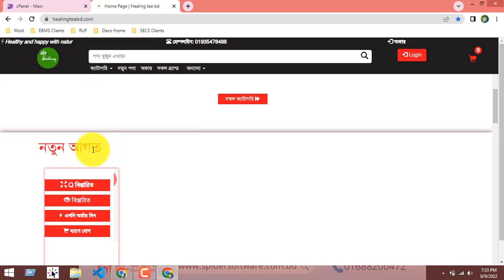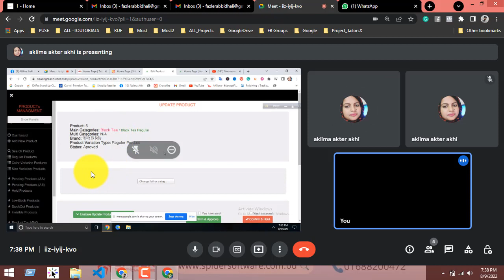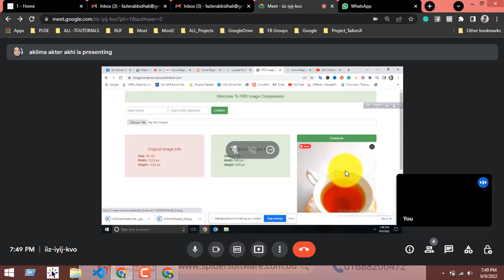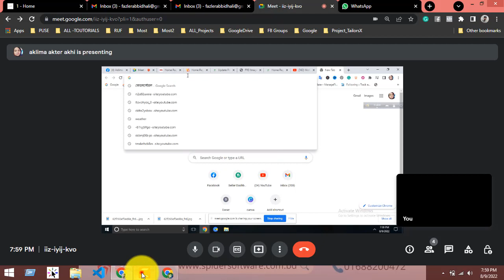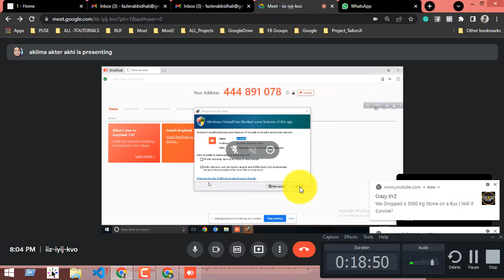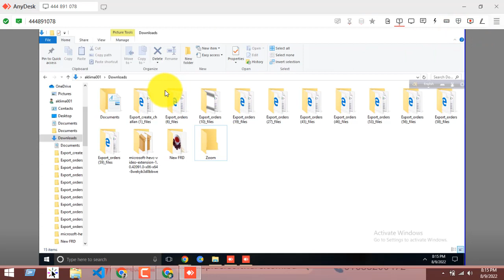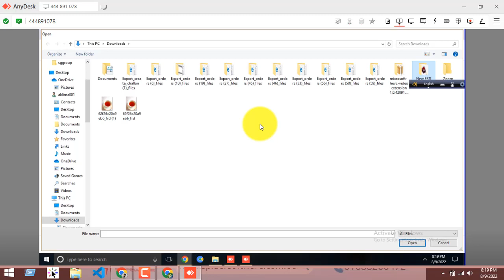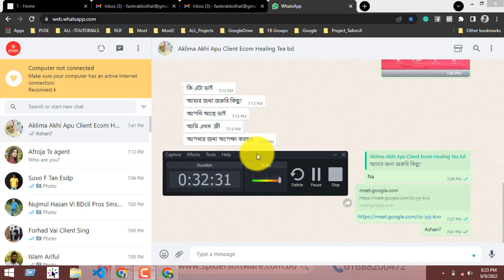Support#3 - Video Call - To Client - How To User Spider Ecommerce Website - And How To Grow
It looks like there might be a slight typo in your request ("How To User" instead of "How To Use"). Assuming you intended to ask for a YouTube post on "How To Use Spider Ecommerce Website and How To Grow," here's a post for you:

🚀 **Unlocking Success with Spider Ecommerce: A Comprehensive Guide!**

Are you ready to harness the full potential of your Spider Ecommerce Website and propel your business to new heights?

👉 **Session Highlights:**

1. **Navigating the Spider Ecommerce Dashboard:** Learn the ropes of the Spider Ecommerce interface, from setting up your store to managing products and orders seamlessly.

2. **Optimizing Your Product Listings:** Dive into the art of creating compelling product pages. We'll cover product descriptions, images, and everything you need to make your products irresistible to potential customers.

3. **Effective Inventory Management:** Uncover strategies to keep your inventory in check, avoid stockouts, and ensure a smooth fulfillment process.

4. **Marketing and Promotion Techniques:** Explore innovative ways to market your products, attract more customers, and boost your sales. From social media integration to email marketing, we'll guide you through the essentials.

5. **Scaling Your Business:** Ready to grow? Discover proven tactics for expanding your reach, exploring new markets, and taking your business to the next level.

Tune in live to [Your YouTube Channel] at the scheduled time. This is your chance to engage with experts, ask questions, and gain insights tailored to your business.

Participate in the live chat, share your experiences, and connect with fellow entrepreneurs. Let's build a supportive community of Spider Ecommerce enthusiasts!

Tag your friends, colleagues, or anyone in your network who's eager to boost their ecommerce game. Knowledge is power, and we're here to empower each other!

Get ready to unleash the full potential of Spider Ecommerce and watch your business soar! We'll see you at the session. 🕷️💼